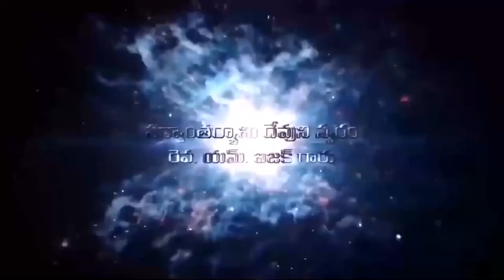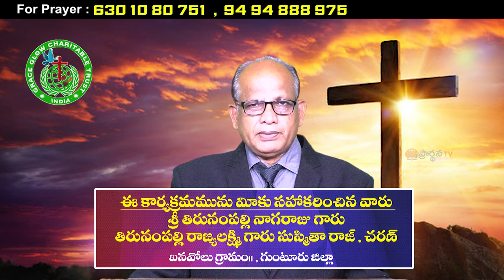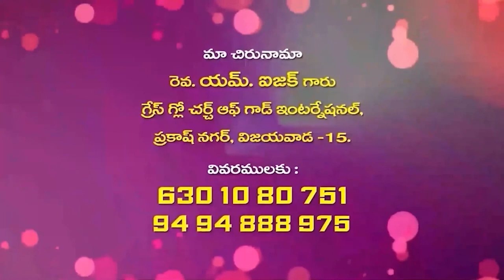06 04 2024 Isaac garu అంశం : పరిశుద్దాత్మ కార్యములు - 27